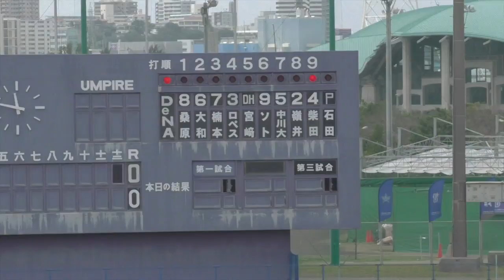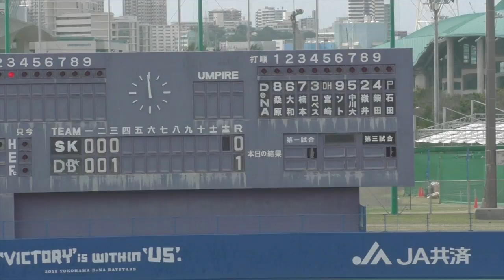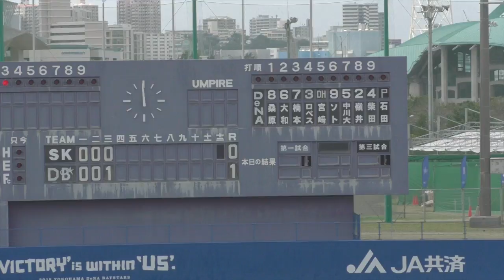【プロ野球】柴田 桑原 大和 楠本 ロペス 打撃フォーム 横浜DeNAベイスターズ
韓国のSKワイバーンズとの練習試合を途中までみていました。
【撮影日】2018年2月15日 　23℃超えて暑かった
【撮影場所】宜野湾市 アトムホームスタジアム宜野湾
横浜DeNAベイスターズの春季キャンプ。
ーーー
2月はプロ野球沖縄キャンプを中心にお送りするかもしれません。